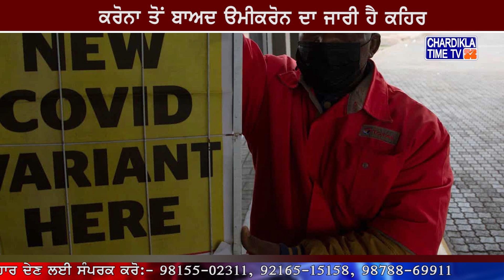Covid-19 Latest News Updates: New Omicron Cases In India | ਹੁਣ Chandigarh 'ਚ ਵੀ Omicron ਦਾ ਕਹਿਰ!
⮞ ਕਰੋਨਾ ਤੋਂ ਬਾਅਦ ੳਮੀਕਰੋਨ ਦਾ ਜਾਰੀ ਹੈ ਕਹਿਰ
⮞ ੳਮੀਕਰੋਨ ਨੇ ਖੜ੍ਹਕਾਇਆ ਚੰਡੀਗੜ੍ਹ ਦਾ ਦਰਵਾਜ਼ਾ